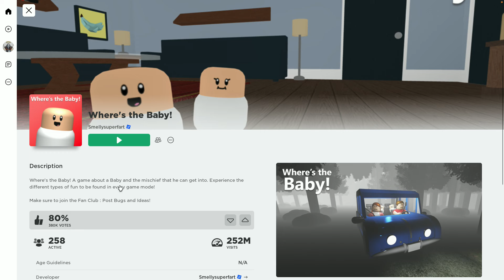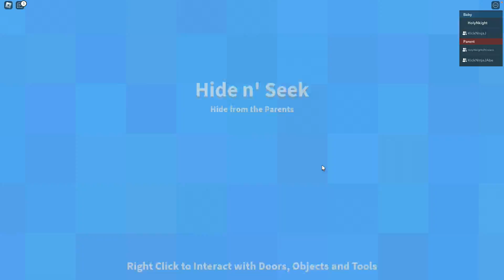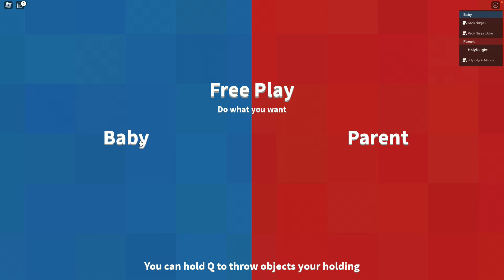Roblox Where's the Baby!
Sabbath Nkight Gaming playing all 6 levels of where the baby with the Whole Family.